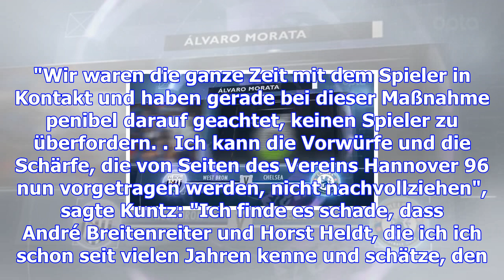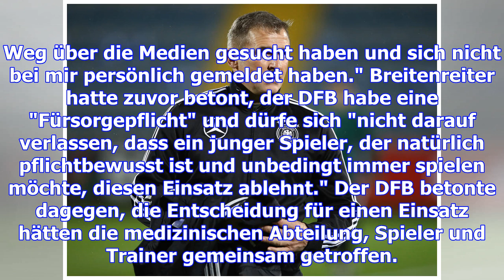Anton-verletzung: kuntz weist kritik zurück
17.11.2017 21:32 Uhr Stefan Kuntz konnte die Kritik aus Hannover nicht nachvollziehen DFB-Trainer St...